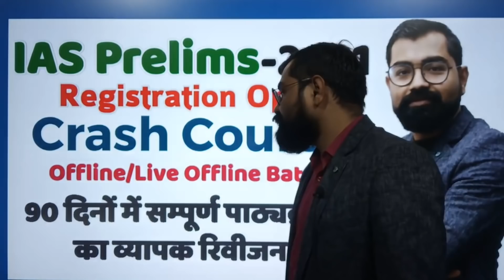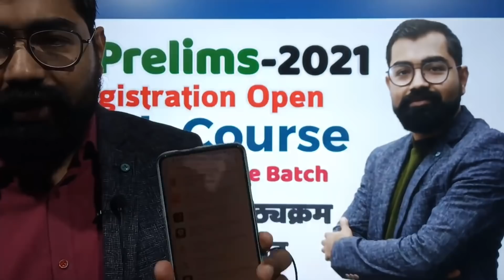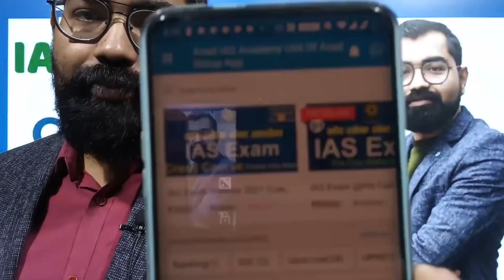IAS/UPPSC Prelims Exam 2021 Crash Course 90 दिनों में कीजिये सम्पूर्ण रिवीजन Registration Open